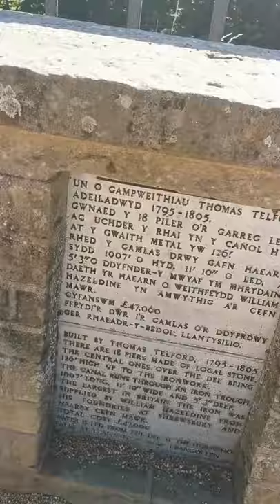Visiting Pontcysyllte Aqueduct Wales